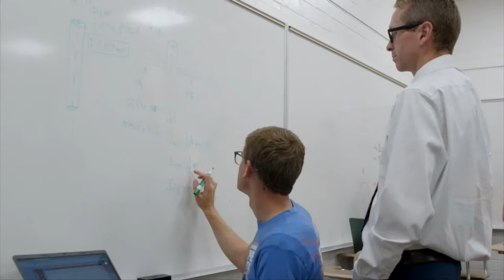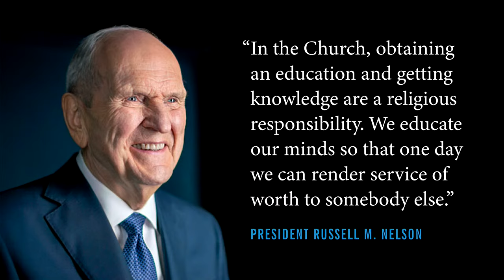What I Wish I Knew Before Attending | Get to Know BYU-Idaho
There’s a lot that you might not know about BYU-Idaho. Whether you’re newly admitted or considering applying, here are some things you might not know about us if you’ve never visited campus before.

Learn about BYU-Idaho’s location, community, academics, costs, scholarships, and more from President and Sister Meredith.